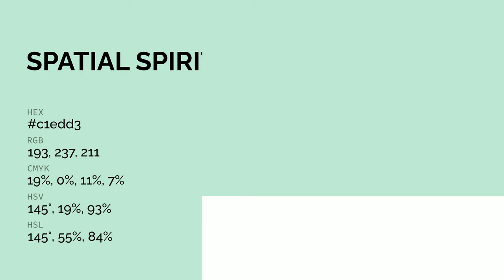Spatial Spirit color c1edd3 hex color - Green color - Warm color c1edd3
What color is Spatial Spirit ? c1edd3 hex color - Green color - Warm color c1edd3

Hex c1edd3 Color Code is also known as Spatial Spirit color.

Hex c1edd3 Color code in RGB color code model is created after adding 75.69% red color, 92.94% green color and 82.75% blue color.
Hex c1edd3 Color code in CMYK color (process color) code model is generated after subtraction of 18% cyan, 0% magenta, 10% yellow and 7% black.